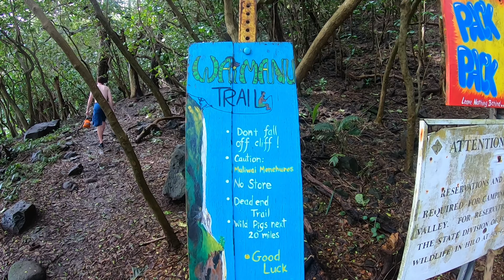Hawaii's Big Isalnd: Day 7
Day seven... We started our day by going down a rediculouly steep road into Waipio valley. We crossed a river and climbed one of the peninsulas. After that we hiked back down to sea level and drove up 13,800 feet to Mauna Kea and watched the sun go down.